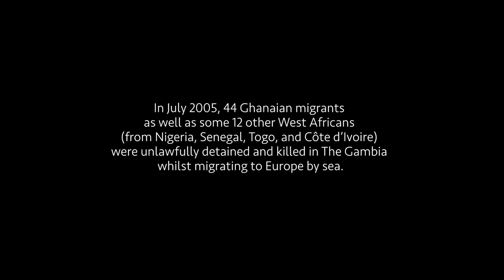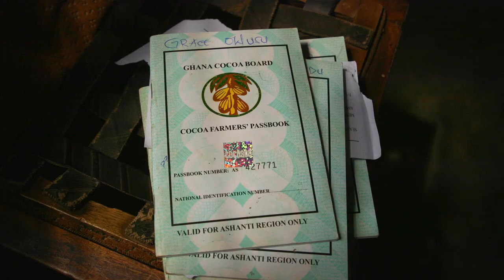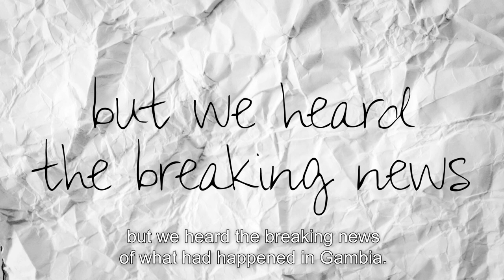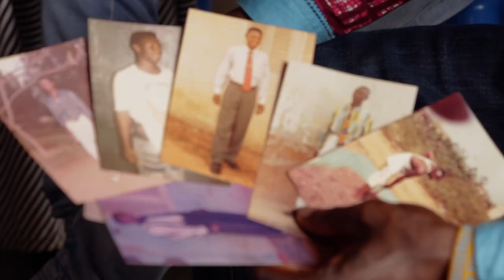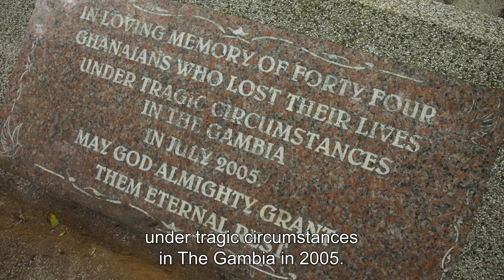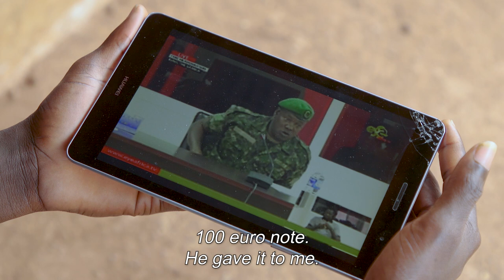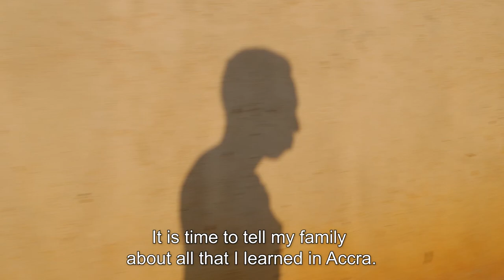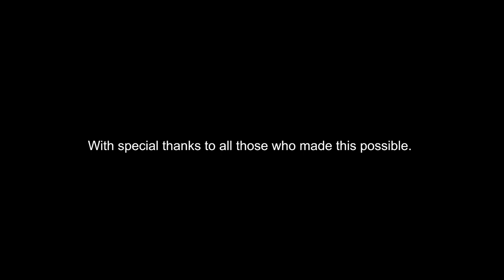I Cannot Bury My Father (with English subtitles)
Official selection New York African Film Festival 2021
In 2005, 56 West African migrants, including 44 Ghanaians were murdered in The Gambia en route to Europe. The unarmed migrants were killed by the "Junglers", a death squad reporting directly to Yahya Jammeh, Gambia's dictator at the time. Evidence has since emerged that Yahya Jammeh gave the orders to kill them. The families of the victims are still seeking justice.
At the time of release of this documentary, Yahya Jammeh is in exile in Equatorial Guinea.

©ANEKED/Nana-Jo N'dow